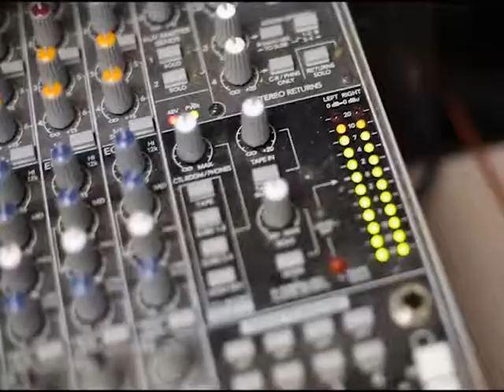0314 天下纵横谈 希望之城 （上）